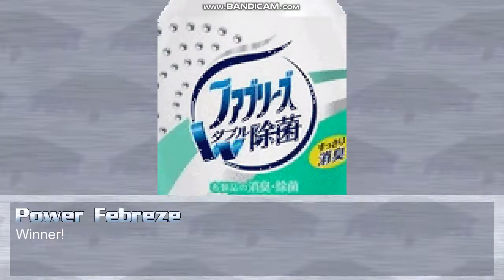Mugen Power Febreze x2 vs Team Talking Tom